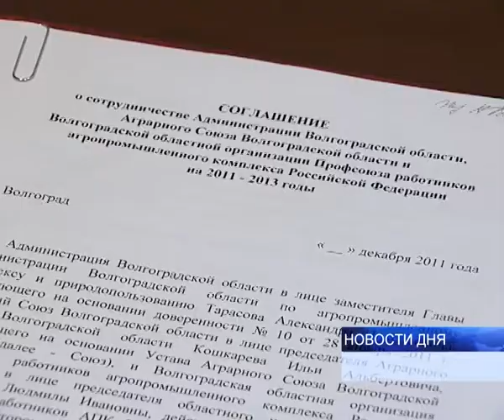ЗАРПЛАТА СЕЛЯН ВЫРАСТЕТ ДО СРЕДНЕЙ ПО СТРАНЕ